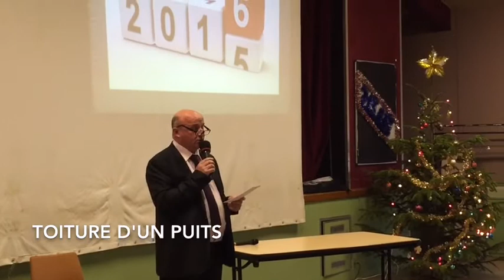Hautefort vœux 2016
Cérémonie de voeux du maire d'Hautefort (24), Yves Moreau, le 10 janvier 2016. Vidéo Ewanews.com.